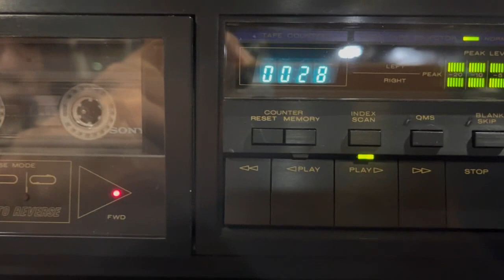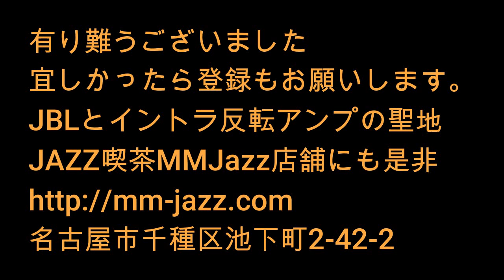カセットテープの音最高 ジャズ喫茶MMJazz実験室 MARANTZ SD551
久しぶりにカセットテープの音を聴きましょう
世界最高峰のスピーカーと希少価値真空管アンプで😀